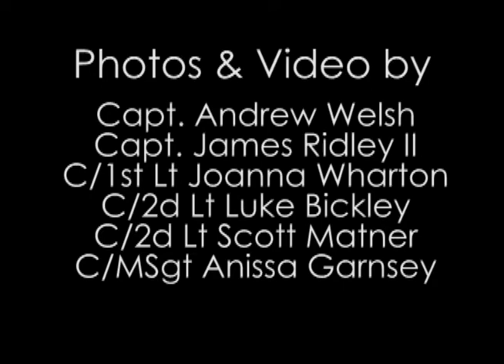2011 NYWG Encampment Video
The 2011 NYWG Civil Air Parol (CAP) Encampment Video is a yearbook of events at the 2011 New York Wing encampment at Stratton ANGB, from 16-23 July 11 for in-flight cadets, and 14-24 July 11 for staff. The encampment featured C-130 rides, a rock climbing wall, a blackhawk landing and takeoff demonstration, as well as the encampment usuals of drill, inspection and outstanding classroom instruction in leadership.

Filming was done on a mishmash of equipment, ranging from point-n-shoot cameras to Canon 5D Mark II's and a 200mm f/2.0L IS lens.

Audio is primarily the song "Anthem, Part 3" from the Powaqaatsi soundtrack (also in the Truman Show soundtrack) by Philip Glass. Please support the artist by purchasing their music if you like the soundtrack.